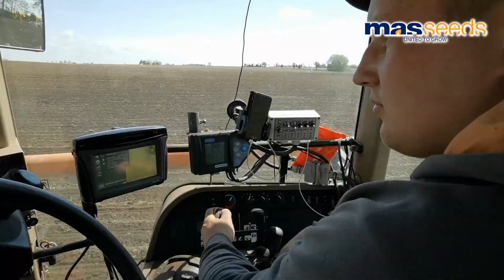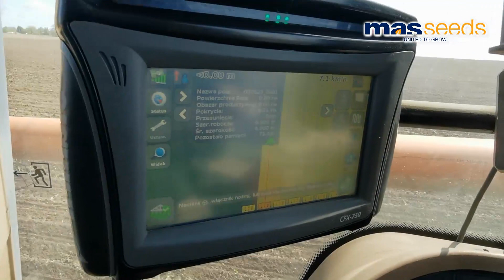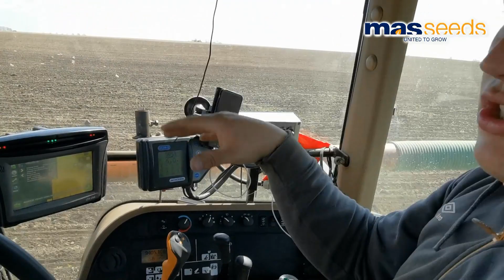SŁONECZNIK - siew w Wielkopolsce, StripTill, EZ-Steer, John Deere 7930, Duro France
Zapraszamy na siew 3 odmian słonecznika w metodą Strip-Till w Wielkopolsce, okolice Pobiedzisk.
Data siewu : 6 maja 2020
Gęstość siewu : 71 000 nasion/ha
Klasa gleba : IV-V
Odmiany Słonecznika MAS Seeds : MAS 83.SU, MAS 85.SU
i Nowość SULFONOR
Zajrzyj również:
Nasz funpage na Facebooku:
TAGI
Film ma charakter edukacyjny.
Ścieżka dźwiękowa nie jest naszą własnością.